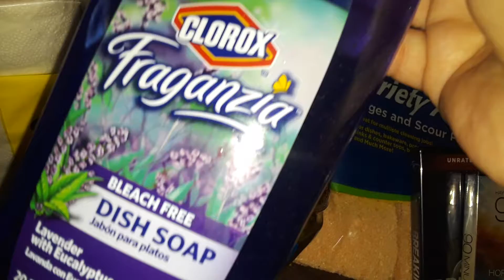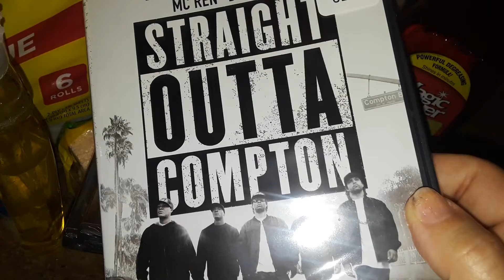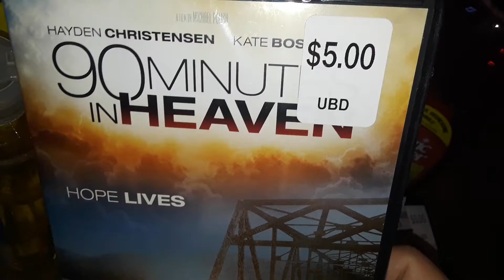Small dollar general haul